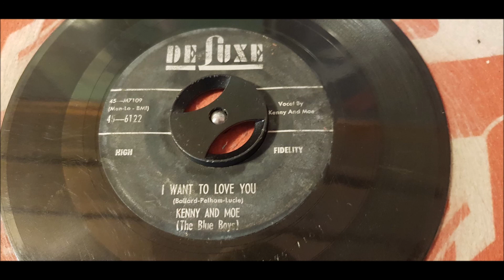Kenny And Moe - I Want To Love You - 1957 RnB - DeLux 6122